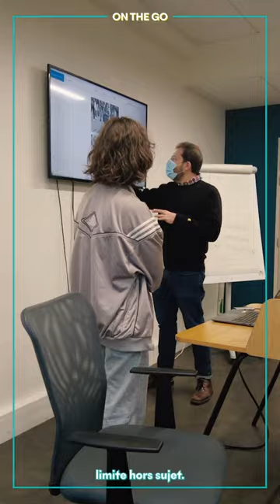Session photo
Pendant la session photo les étudiants apprennent à raconter une histoire en images. Ils sont d'abord initiés aux techniques de bases avant de partir en autonomie pour réaliser un reportage photographique sur une thématique tirée au sort.